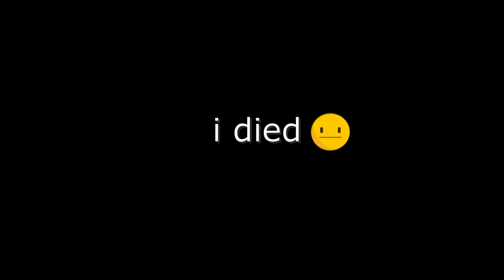Furry wars (Alt name Sus massacre)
OH GREAT HEAVEN FINDING HVT HAS BEEN ELIMINATED WAS SO HARD.